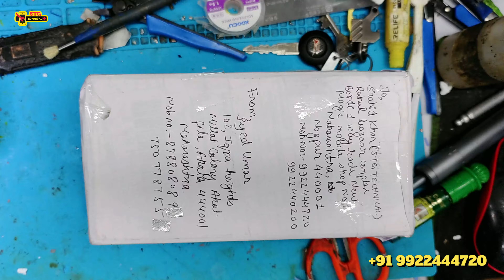customer Ne dikhaya phone Ho Gaya kharab ? || Poco X2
If your Poco X2 is not turning on, it can be due to various reasons, and you can try the following steps to troubleshoot the issue:

Check the Battery: Ensure that your phone has enough battery charge. Connect it to a charger and leave it for a while to make sure the battery isn't completely drained. Try a different charger and cable if possible.

Force Restart: If your phone is unresponsive, try force restarting it. To do this, press and hold the Power button and the Volume Up button simultaneously for about 10 seconds. This should force a reboot.

Check for Physical Damage: Examine your phone for any physical damage, especially around the power button and volume buttons. If there is damage, it may be preventing the phone from turning on.

Try Safe Mode: If the phone starts, but you experience issues, it might be caused by a third-party app. Boot your phone into Safe Mode by pressing and holding the Power button, then tap and hold "Power Off" on the screen. This will help you identify if an app is causing the problem.

Check for Signs of Life: Look for any signs of life, such as vibrations, LED lights, or any display activity when trying to turn on the phone. This can give you an indication of what might be wrong.

Connect to a Computer: Connect your phone to a computer using a USB cable to see if it's recognized by your computer. This can help determine if the issue is with the phone's display or its internal components.

Visit a Service Center: If none of the above steps work, it's possible that there is a hardware issue with your phone. You should consider taking your Poco X2 to an authorized service center for further diagnosis and repair.

Please note that attempting to open the device yourself may void any warranties, so it's often best to consult with a professional or the manufacturer's customer support if your phone is still under warranty.

Poco X2,Poco X2 Dead Camera
Poco X2 Camera Dead
Poco X2 Camera Not Working
Poco X2 Black Screen in Camera
Poco X2 Camera Failure
Xiaomi
Mi
Miui
Redmi K30
Redmi K30 Camera Dead
Redmi K30 Camera Failure
Poco X2 Camera dead again
Main Camera not working
Camera not working in Poco X2
Poco X2 Miui,Poco X2 Camera Crashed
POCOX2,POCOX2,Poco Support
Poco X2 Camera issue FIX
poco x2 touch not working.camera not working Problem solved 100%

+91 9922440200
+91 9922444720